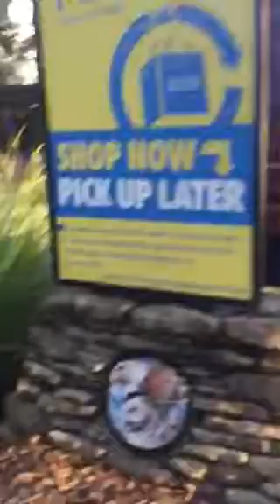LakeLand Busch Garden...Vacation at Florida part #1